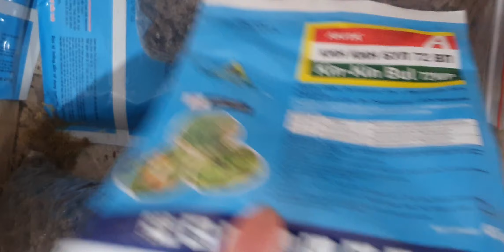NGẬPNHÀ LANTỐI 27/6.TBS,QUẾ T8 NỤ,STT,HOÀNG LẠP,TIỂU HỒ ĐIỆP,KIỀU VUÔNG,CÁO(0849490188/0396164604